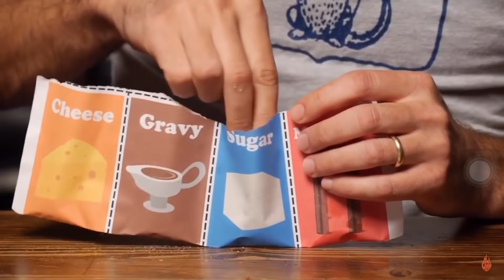GMM Funny Moments 2